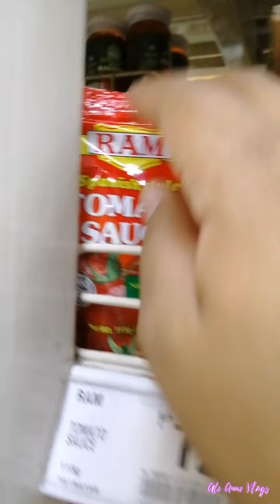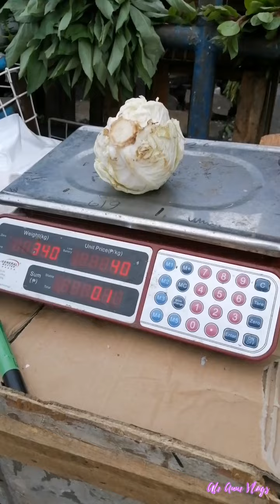MASARAP PADIN KAHIT MURANG ULAM LANG